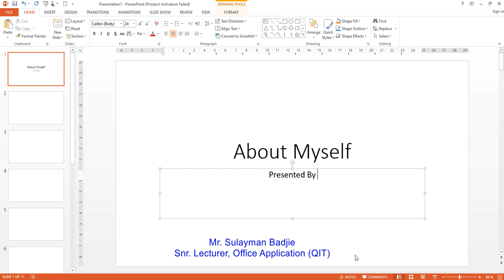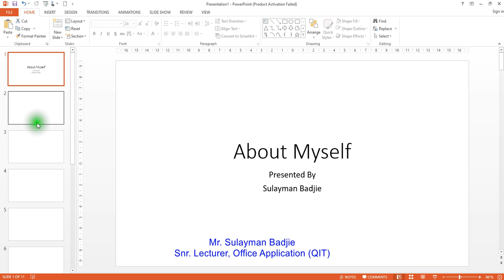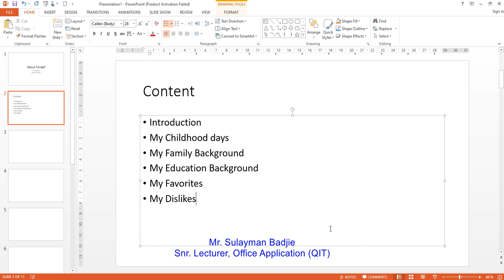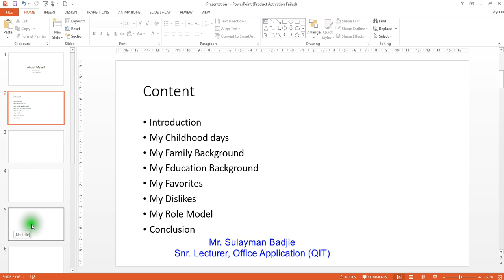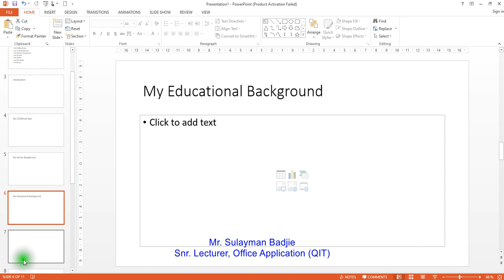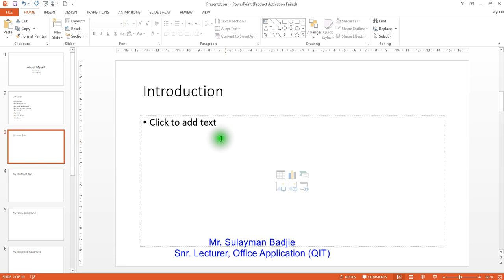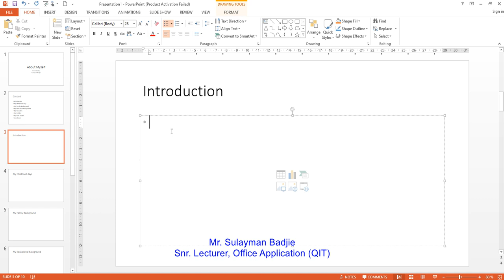3 Ms PowerPoint - Adding Text and content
Learn more about how to successfully use Microsoft PowerPoint 2013 to create effective slide presentations with this training course. Our video lesson tutorials teach you how to create professional looking presentations with transitions, animations and more that you can use at work or for school.